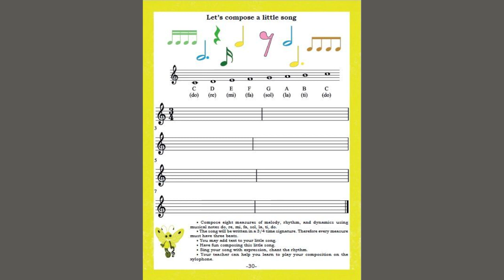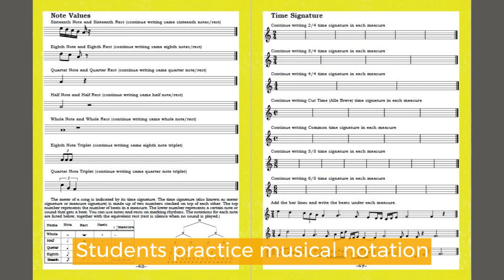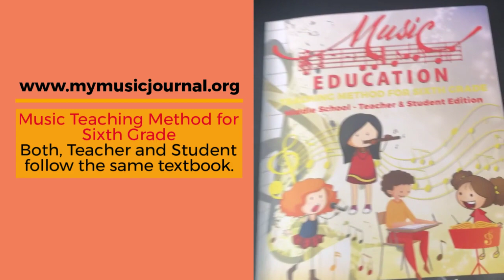Sixth Grade Teaching Method for Music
The installment in the My Music Journal, designed for sixth grade students, will expand on the material learned in all previous textbooks to continue the students’ musical education throughout grade six. The material in this textbook will continue where the fifth grade installment ends and will continue to teach new material based on the students’ previous music education up to that point, providing a solid foundation of knowledge to prepare middle school students for the next phases of their music education and achievements. Students will develop knowledge and skills related to the elements of music, the principles of performance, the connection of music to history and culture, and music’s many interdisciplinary connections. Students will expand upon their previously learned knowledge of time signatures, meters, and mixed meters in this textbook. Students will continue to study triplets, tied notes, dotted rhythms, syncopation. Students will learn to recognize diatonic intervals when reading music and identify notes written on the treble staff and the bass staff. Students will learn to recognize the repeated tones, leaps, and steps in a listening selection and a score. Students will continue to learn to perform a musical selection, solo or with a group, in the appropriate tempo markings like andante, moderato, allegro, presto, ritardando, accelerando. Students will explore various classroom instruments in this course, including recorder, guitar, and electric keyboard. Students will learn to describe the dynamics in a listening selection using the correct musical language. The concepts of harmony and tone will be expanded upon with students engaging in topics such as thick and thin textures, unison and harmony, new vocabulary like ostinato, partner songs, descants, counter-melodies, and rounds and various chord patterns. Finally, students will continue their education of different musical styles, engaging in various musical pieces from different cultures and periods and comparing and contrasting these different types of music. Students will listen to the music of various styles, historical periods, and cultures and discuss how elements and expressive qualities determine the style of the music.